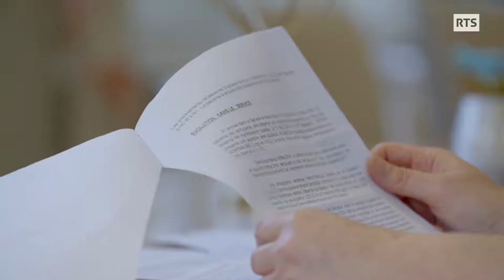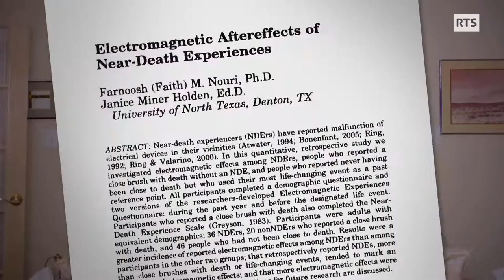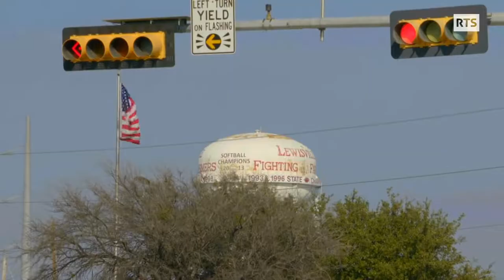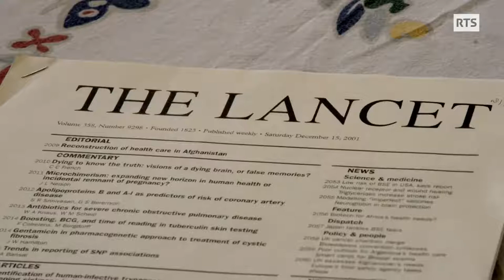EMI : Je reviens de l'au-delà (partie 2)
Description originale :

Expérience de mort imminente, aux frontières du paranormal

Vous avez été très nombreux à regardez le reportage consacré aux expériences de mort imminente, que vous pouvez d’ailleurs revoir pour ceux qui l’auraient raté

Nous avons pensé que ce thème dérangeant et bouleversant méritait une suite. Que deviennent en effet ces femmes et ces hommes qui ont été victimes d’arrêt cardiaque, ou des fonctions cérébrales, un coma, et qui en sont rescapés, certains disent même ressuscités. Parfois déclarés cliniquement morts, ils sont revenus à la vie. Vous avez entendu leurs récits. Et après ? Et bien, vous allez retrouver Patricia et Laurence, et faire la connaissance de Carine : toutes trois ont développé des facultés que les scientifiques qualifient de « paranormales ».

Ces rescapées évoquent une nouvelle hypersensibilité, des dons acquis de guérison. Laurence est ainsi capable de retrouver des corps disparus et collabore avec la gendarmerie, nous l’avons vérifié. Plus étonnant encore : elles évoquent des dons de médiumnité, une capacité à transmettre de l’information en provenance de personnes défuntes. Myriam Gazut et Olga Baillif se sont bien sûr tournées vers les scientifiques, pour obtenir des réponses.

Pour être tout-à-fait complet, et certains d’entre vous nous l’ont fait remarquer à juste titre, il convient de mentionner aussi que certaines expériences de mort imminentes sont dites négatives. Celles et ceux qui en reviennent évoquent au contraire de grandes souffrances, et une expérience terrifiante, qualifiées même « d’enfer ». Selon les chercheurs, 4 à 5% des EMI sont des expériences négatives.

Un reportage de Olga Baillif et Myriam Gazut
Image : Hughes Firmann
Son : Santi Serra
Montage : Véronique Rotelli
Illustration sonore : Frédéric Demilliac
Mixage : Benoît Mayer

Articles

Martial, C., Cassol, H., Laureys, S. & Gosseries, O. (2020). Near-death experience as a probe to explore (disconnected) consciousness. Trends in Cognitive Sciences, 24(3), 173-83.

Spontaneous Mediumship Experiences: A Neglected Aftereffect of Near-Death Experiences • Janice Miner Holden, Ed.D., Ryan D. Foster, Ph.D., and Lee Kinsey, M.S.
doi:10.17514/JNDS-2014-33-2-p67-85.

Blalock, S., Holden, J. M., & Atwater, P. M. H. (2015). Electromagnetic and other environmental effects following near-death experiences: A primer. Journal of Near-Death Studies, 33, 181–211.

Holden, J. M., & Loseu, S. (2015). Shedding light on the tunnel and light in near-death experiences: A case study. Journal of Near-Death Studies, 34, 27–43.

Goza, T., Holden, J. M., & Kinsey, L. (2014). Combat near-death experiences: An exploratory study. Military Medicine, 179(10), 1113–1118.

Christian, R., & Holden, J. M. (2012). "Til death do us part”: The effects on marriage of a near-death experience of one of the marital partners. Journal of Near-Death Studies, 30, 207–231.

Holden, J. (2007). More things in heaven and earth: A response to “Near-Death Experiences with Hallucinatory Features.” Journal of Near-Death Studies, 26, 33–42.

Livres:

• Dr Pim van Lommel, Mort ou pas ? Les dernières découvertes médicales sur les EMI, Paris, Inrees InterEditions, 2015
• Dr François Lallier, Expériences de Mort Imminente, peut-on vraiment parler de mort ? ed. Leduc Pratique, nov 2020
• The Handbook of Near-Death Experiences: Thirty Years of Investigation
Janice Miner Holden, EdD (Editor); Bruce Greyson, MD (Editor); & Debbie James, MSN, (Editor)

Depuis avril 1969, Temps Présent est LE magazine d’information de référence de la RTS. Une formule qui a évolué au fil des années, mais dont les fondamentaux sont toujours valables.